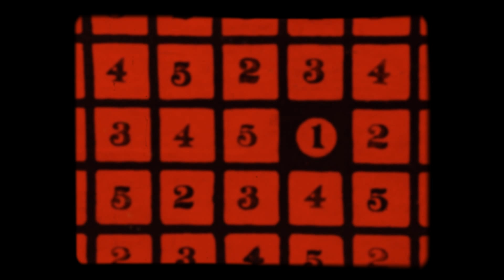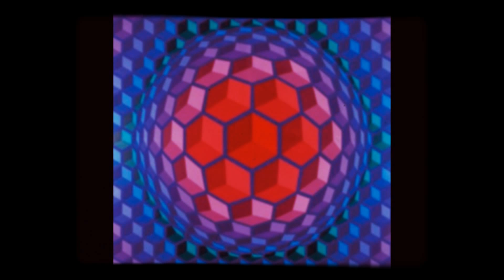Jeremy Steig - Waves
Album : Legwork by Jeremy Steig

Flute – Jeremy Steig
Bass – Eddie Gomez
Drums – Don Alias
Guitar – Sam Brown